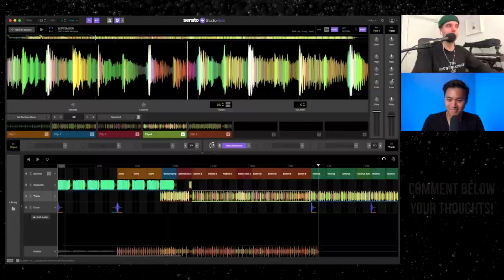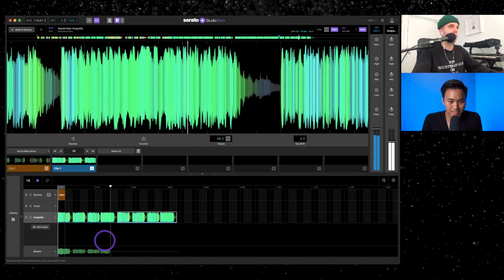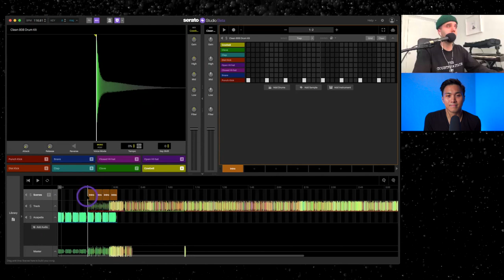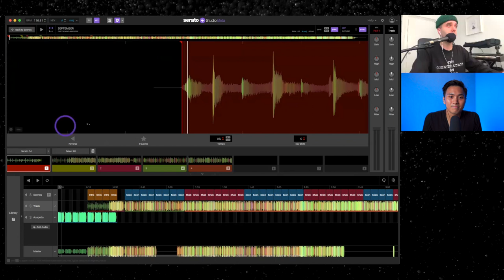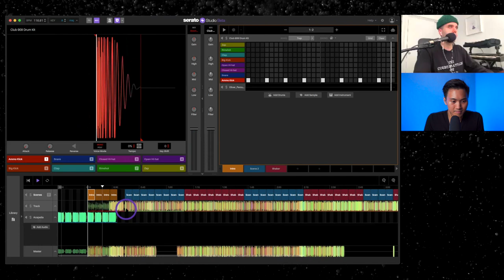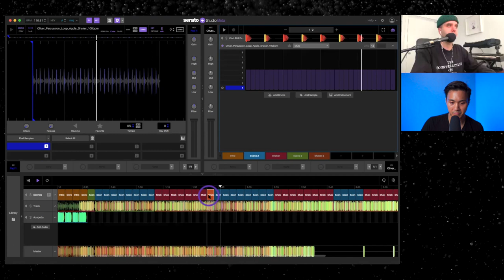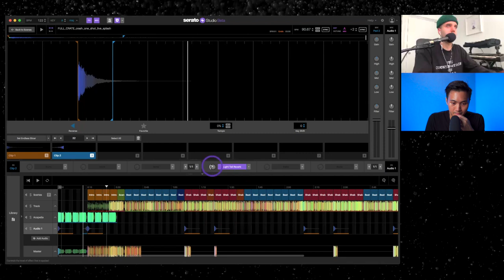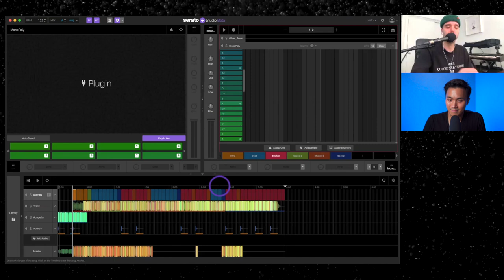Making a Beat with the MASTER of Serato Studio!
Timestamps:

00:00 - Intro
00:58 - Free Serato Studio
01:18 - What’s the Beat?
02:50 - Deconstructing the Song
05:36 - Where to get acapellas?
06:51 - Acapella Adjusting
08:51 - Track Adjustment
12:19 -  Why Acapella Intros?
12:53 - Working with Drums
16:43 - Adding our Drums
20:19 - Beat Gridding
22:19 - Drum Adjustment
23:42 -  Finding Samples
25:13 - Beat Refining
26:12 -  Side Chaining
29:36 - Scene Changing
32:42 - Adding Crashes
34:23 - Making Risers
34:39 -  Adding Risers
36:19 -  More turnarounds
36:36 -  Limiter
39:32 - Exporting
40:52 - Benefits of Serato Studio
41:30 - End

THE DJ CONTROLLER I USE

EVERYTHING I own to DJ and Youtube!

DJ Equipment I Use
► Best CHEAP DJ CONTROLLER (SERATO)
► Speakers I use at home for practicing and DJ’ing